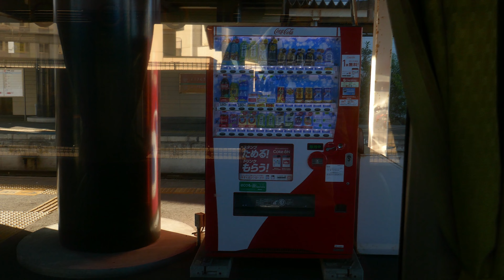山陰本線 浜田→下府→久代→波子→敬川→都野津 令和5年7月30日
浜田発6:34→下府→久代→波子→敬川→都野津着6:55

「青春18きっぷ」を使っての旅の3日目です。これから
大田市駅に行き、岩見銀山の「世界遺産センター」
そして、龍源寺間歩に行き、銀発掘の洞窟内に入り
貴重な体験でした。そして、今日の宿は木次
駅近くの旅館…尚、浜田→木次間の運賃は青春18きっぷ
1回分とほぼ同じなので、乗車券を事前に購入して
18きっぷは温存しました。